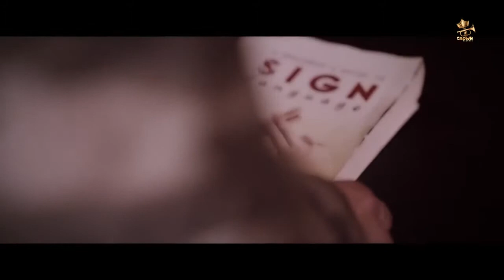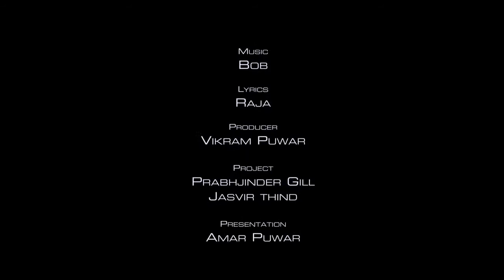Ma judo tara khabia